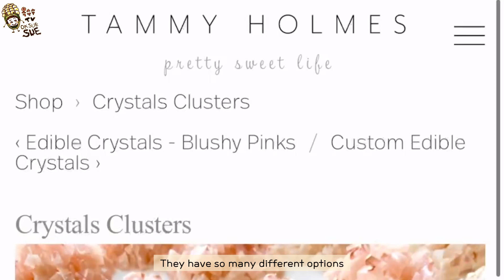[KOR/ENG] 코하쿠토 수다 ASMR 🍭 새 마이크 샀어요!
안녕하세요 여러분쓰~!
옥수수 입니다.

이번 영상은 새로운 마이크를 써서 음질도 좋고
그만큼 수다 떨기에도 좋고오...

허허 수다스러운 ASMR 재밌게 즐겨주세요!
Hi guys!

I am back with a chatty ASMR Mukbang video for Kohakutou!